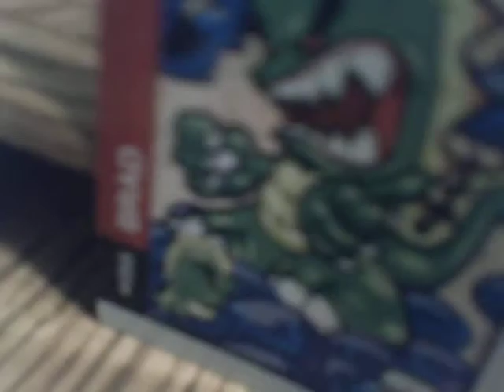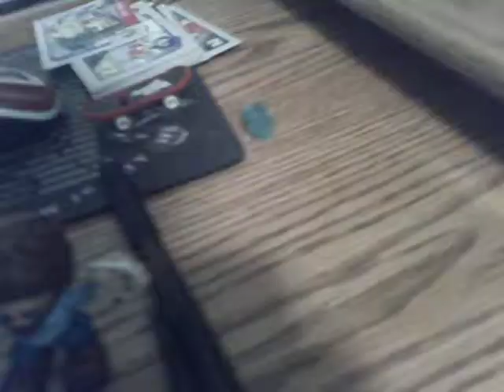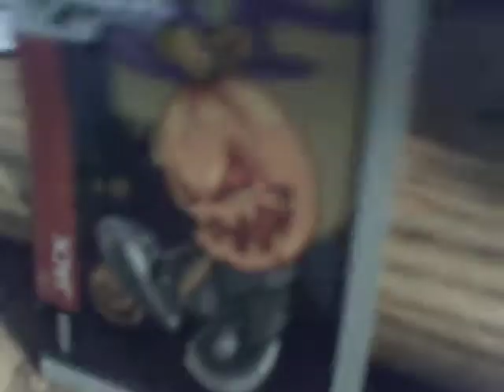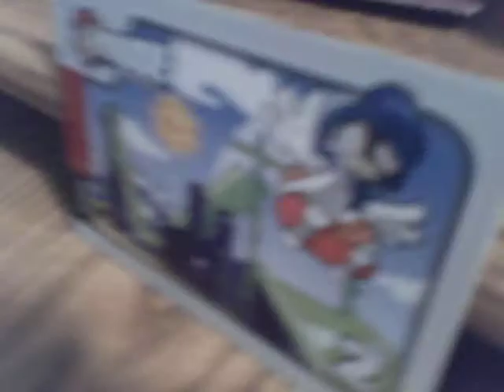Billy and Frank #5 painting contest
tech deck